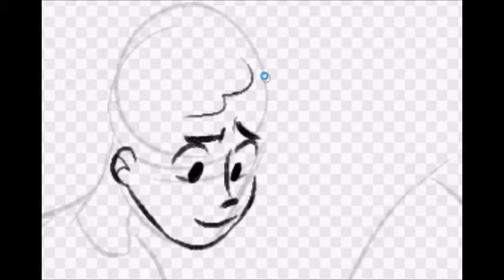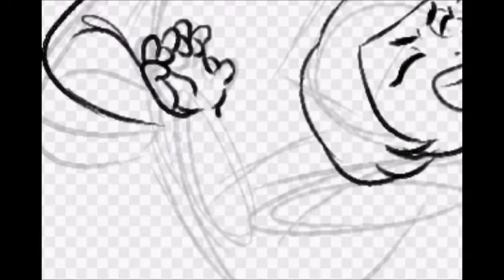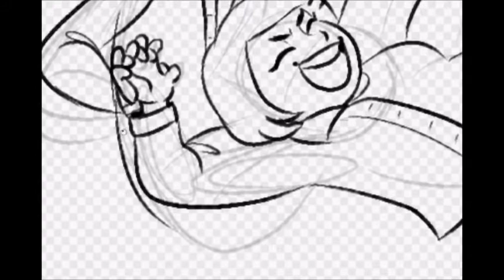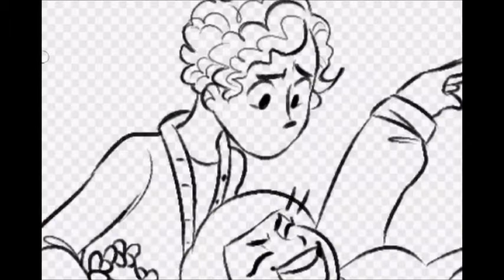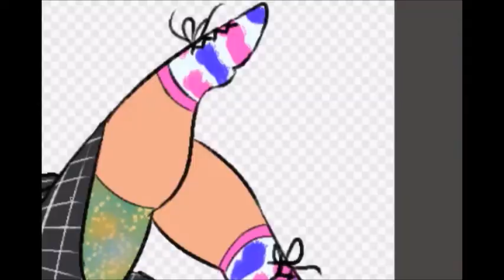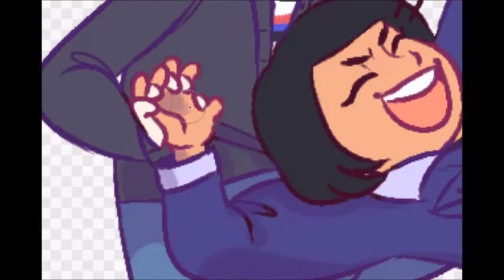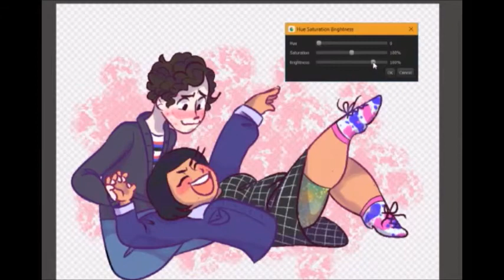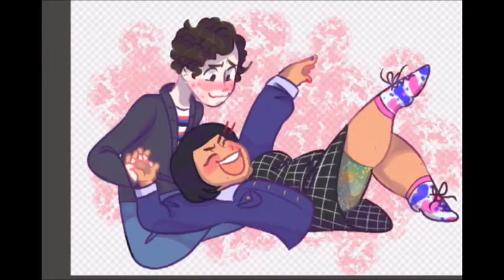Rehearsal Dorks!!! speedpaint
"I love Jeremyyyyyy!"

SONGS:
cecily smith - will connolly

I love play rehearsal - be more chill

Her - eery